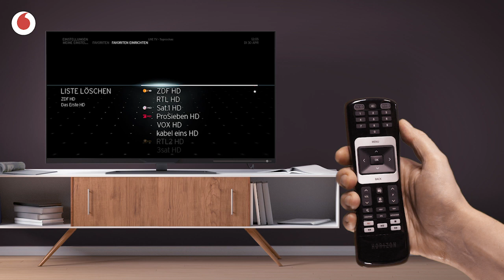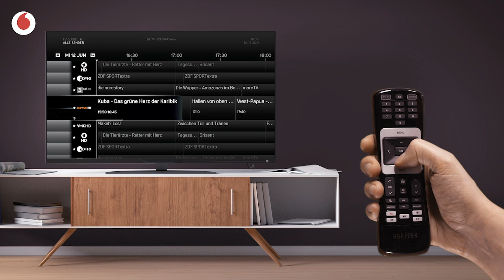Vodafone HZ-Box: Favoritenliste erstellen und sortieren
In diesem Video wird Dir Schritt für Schritt erklärt, wie Du mit der Fernbedienung der HZ-Box Deine Favoriten aufrufen, auswählen und in einer Liste anordnen kannst. Außerdem erfährst Du, wie Du Deinen Favoritensendern Sendeplätze zuweist und mithilfe des Elektronischen Programm Guide (kurz: EPG) stets Deine Favoritenliste im Blick hast.